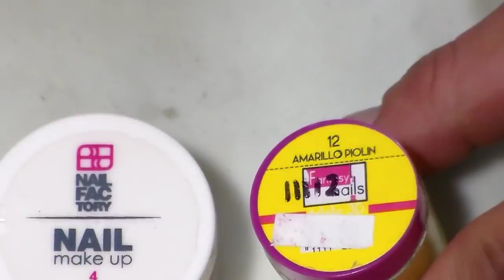uñas amarillas con girasol en 3D COLABORACION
SUCRIBETE.

COMENTA.

DA LIKE.